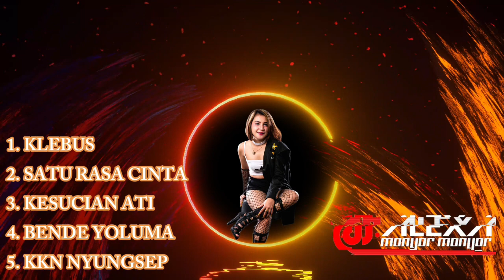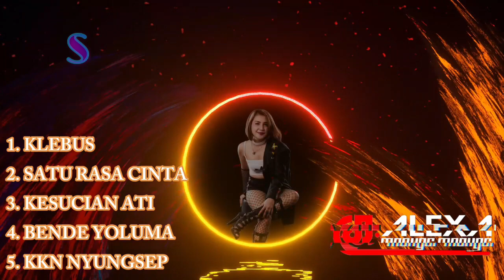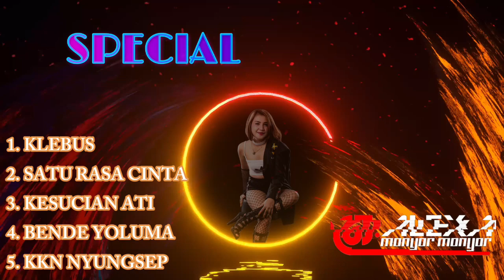DJ ALEXA MONYOR MONYOR MIXTAPE TERVIRAL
DJ ALEXA MONYOR MONYOR FULL MIXTAPE SET